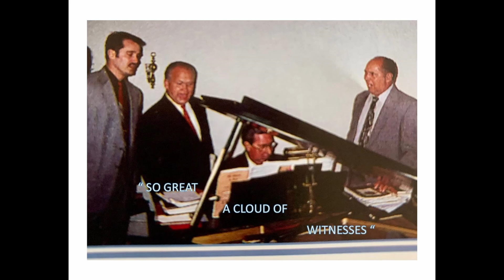08 08 2021 Bro Ralph Coleman Sunday Evening "Land of Hills and Valleys